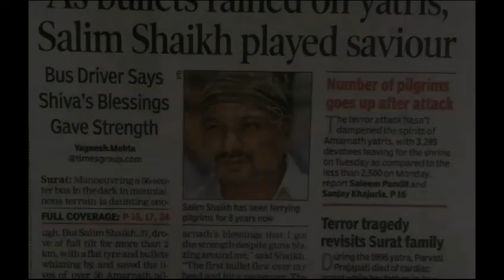Harmony at its best. The kashmiris aiding the yatris in their holy journey.